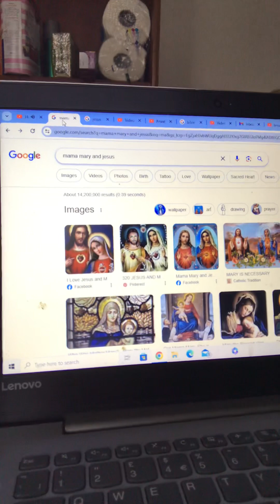Prepared Ingredients fruits Holy Rosary Luwalhati sa Ama